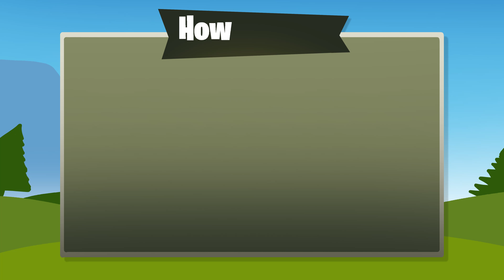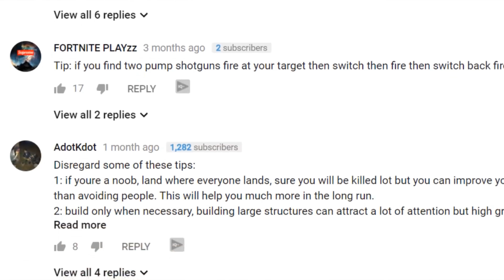Learn How To Play Fortnite Like A PRO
Learn how to play Fortnite Battle Royale like a PRO! My first time playing Fortnite so my EXPERT friends decided to teach me how to not be a noob... I mean, not like I'm a noob or anything but, ya know what I mean. Hope you enjoy this video, now stop reading the description and go watch the video then go down and comment what your best tip for winning Fortnite is!